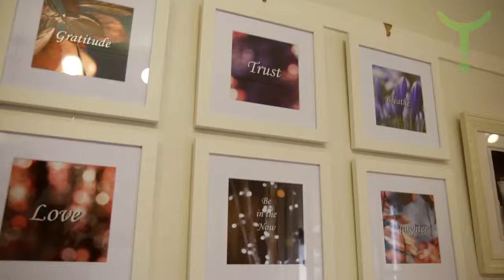Divorce Hell Or Heaven Jennifer Nagy 1 of 4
Jennifer shares the inner journey of her divorce seen through the lens of her camera and depicted in her photographic exhibition at the Yarralumla gallery in Canberra and the part her thoughts play in the experience of her life .

David Roy Green of WHEN whenworldwide.org interviews photographic artist Jennifer Nagy in Canberra, Australia. Passionate about photography, light and people, Jennifer comes from an artistic family with Slovakian/Irish ancestry, her great great grandfather being one of early Melbourne's prominent photographers. Jennifer herself has 25 years of professional photographic experience and used it as an avenue of expression for herself after a challenging divorce.